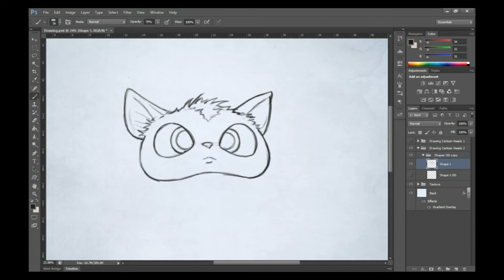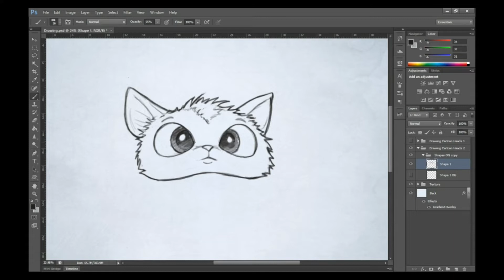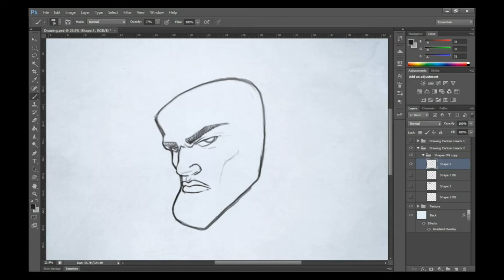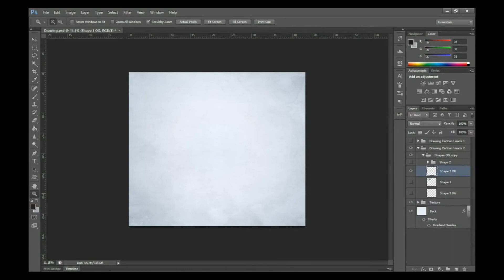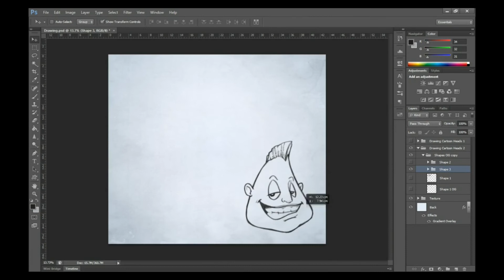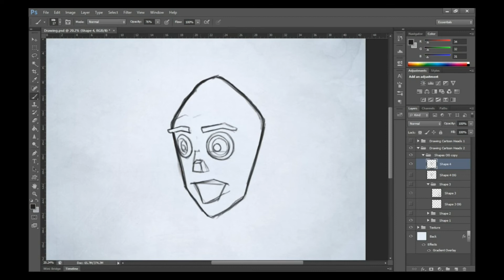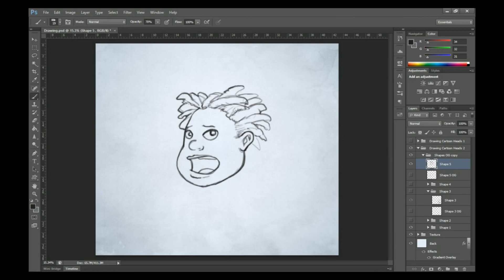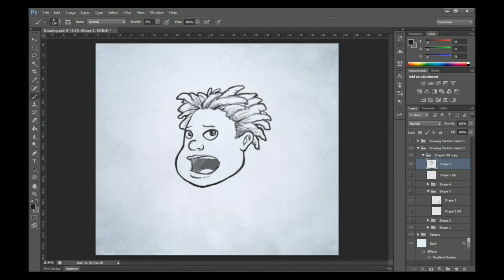HOW TO DRAW CARTOONS - from Simple Shapes #2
Drawing cartoon characters is not as difficult as drawing real people, but you have to know basic proportions and how to draw a simple face. With that in mind this is how i draw cartoons and come up with character designs by using simple shapes. Hopefully I can make this into a series and see what crazy shapes can be created with shapes.